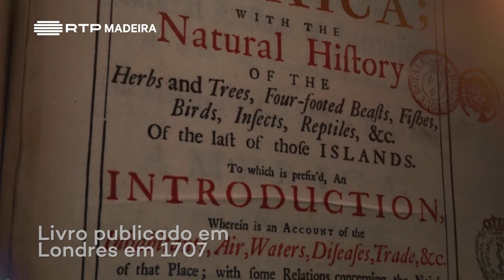Ep 203 | Hans Sloane na Madeira